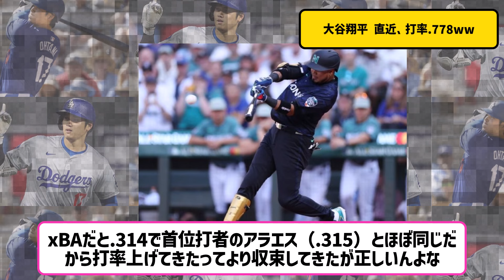大谷翔平の直近4試合、打率.778(18-14) 5HR ww【プロ野球なんJ反応】